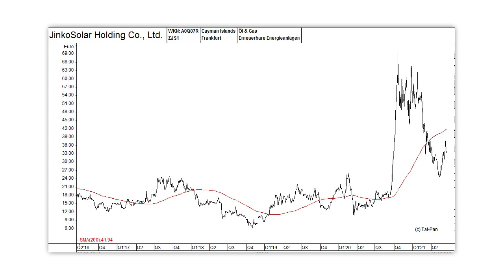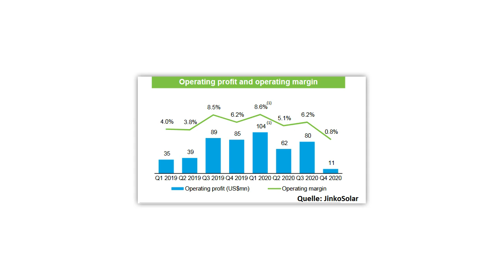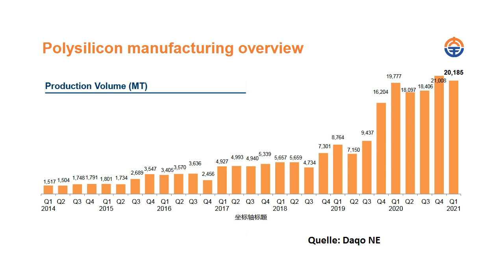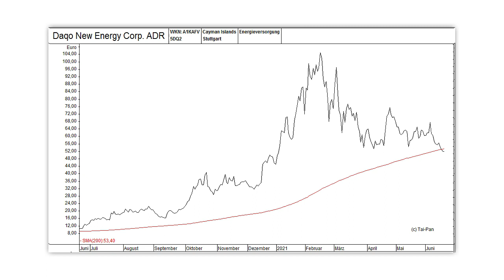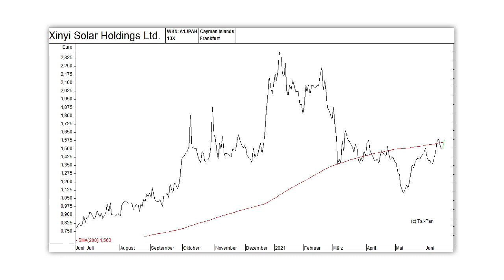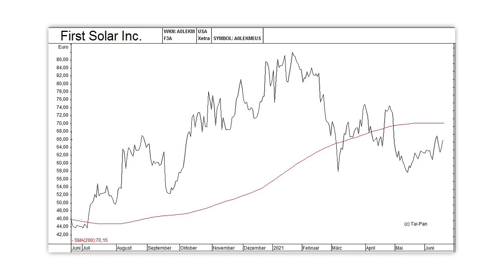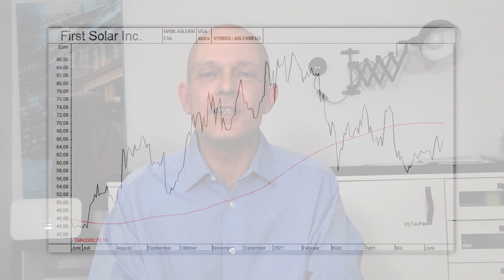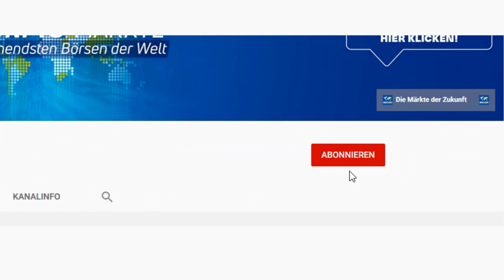JinkoSolar & Xinyi: Crash vorbei? Kauf-Chance?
Solarenergie boomt! JinkoSolar ist der weltgrößte Solarzellen-Produzent, dessen Aktie in den letzten Monaten außerdem stark gefallen ist. Ist das eine Kaufchance? Soll man stattdessen andere Aktien wie Xinyi Solar oder Daqo New Energy kaufen? Oder lässt man vom chinesischen Solarsektor am besten ganz die Finger weg ? Eine Einschätzung von Gerhard Heinrich.

Im Beitrag erwähnte Aktien:
JinkoSolar – WKN: A0Q87R
Daqo New Energy – WKN: A1KAFV
Xinyi Solar – WKN: A1JPAH
First Solar – WKN: A0LEKM
Wacker Chemie – WKN: WCH888
Alibaba Group – WKN: A2PVFU
JD.com – WKN: A2P5N8

Daqo New Energy
First Solar